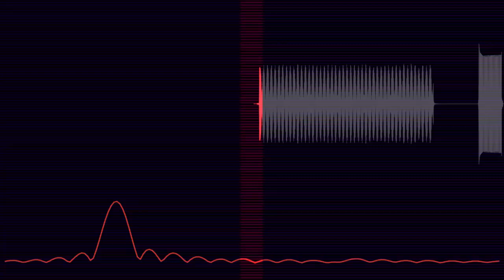My Beautiful Cyborg - Episode 1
This podcast is posted to YouTube as a hack for closed-captioning for the hearing impaired.

Episode 1 of Beautiful Cyborg - Meet Caroline, soon-to-be cyborg of the real kind. She's getting a cochlear implant. In this episode, you'll meet Caroline, learn how she lost her hearing, and what the process has been so far. With a look into the past and the near future, follow Caroline as she becomes My Beautiful Cyborg.